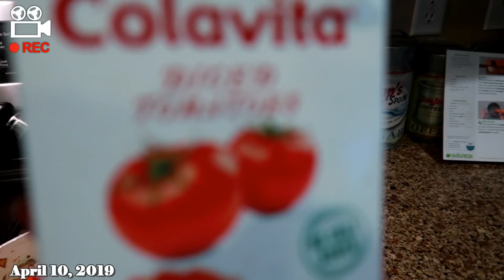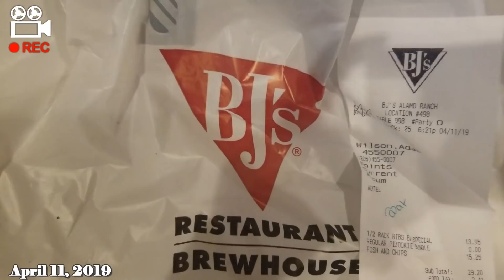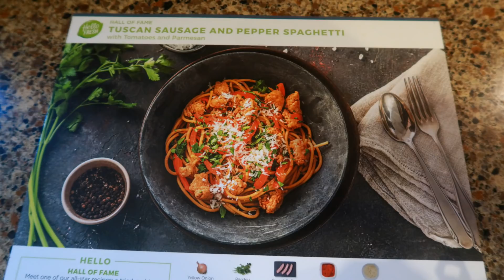Old Footage: Adam Turns 53 | Cooking w/ Glama | My 2nd Paparazzi Team Member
"Hi There, All You Beautiful People...In this old vlog footage, I am so proud to be able to take the family out for a nice dinner with My Paparazzi Accessories earnings,  I get My 2nd Paparazzi Team Member and you'll see us spending quality time with Petrova,  and More Cooking With Glama!" ~Glama